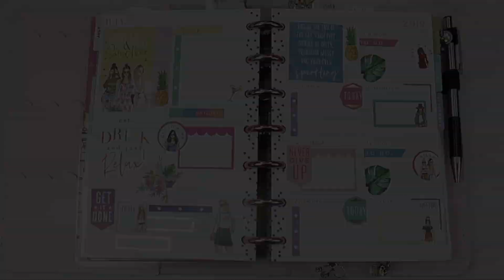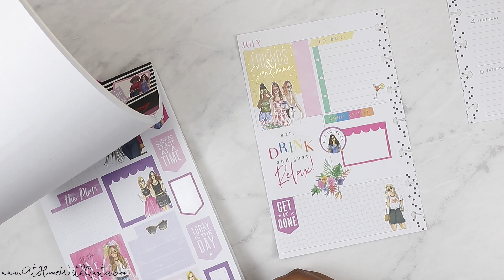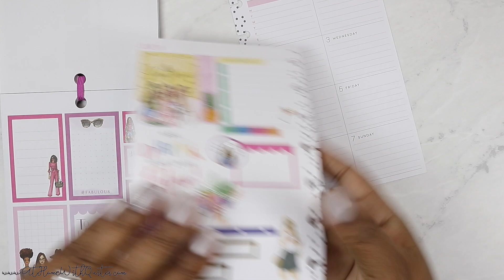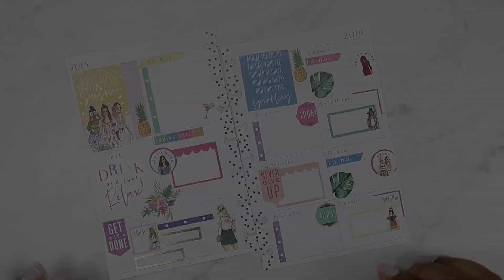Weekly Plan With Me | Mini Happy Planner | At Home With Quita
Hey There,
Today I’m Doing a plan with me for next week in my Happy Planner

Classic Neutral Happy Planner
Big Teacher Home Management Planner
Big Catch All Happy Planner
Faith Classic Planner
Recipe Planner
Classic Social Media Planner
Mini Purse Happy Planner
Mini Fitness Planner
 → ♡ TOOLS ♡
 → ♡ PENS ♡
Tombow Pens
 → ♡ HALF SHEETS ♡
4 pack
 → ♡ PAPER I LOVE ♡
Graph paper
Gold Foil and Pink
White and Black
 → ♡ PUNCH ♡
Large Zipper Pen Case
Storage Case
 → ♡ DASHBOARDS ♡
 → ♡ DIVIDERS ♡
 → ♡ PEN LOOP ♡
Black and Pink
 → ♡ POCKET FOLDERS ♡
 → ♡ PAGE PROTECTOR ♡
Classic Size
 → ♡ STICKERS ♡
Carpe Diem Labels

→ Camera: Canon 80 D OR Cannon SL2
 → Computer:
Macbook pro
→ Ring Light
→ Selfie Stick Tripod
→ Standard Tripod
→ Mic Stand for Overhead Filming
→ Mic Stand Adapter for Camera Mounting
→ Hand Stabilizer
 → Backdrops:
Small Vinyl
2 in One
→ External Hardrive
→ Ikea Table Top

Fed EX / UPS
1557 Buford Drive # 492911